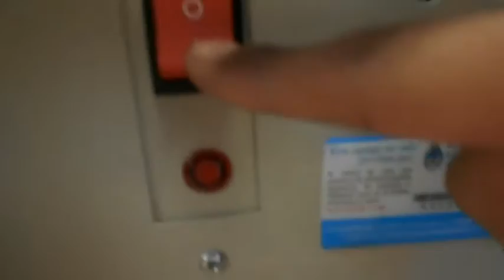Armado del ADM